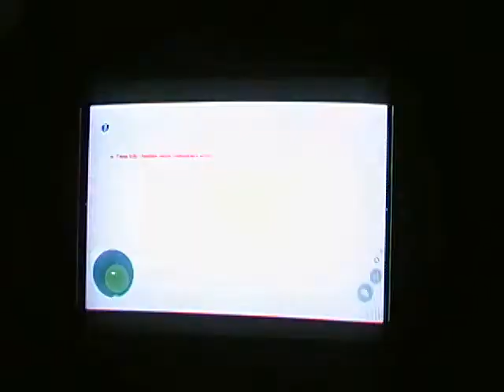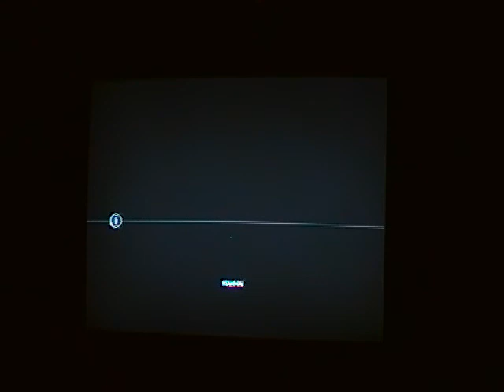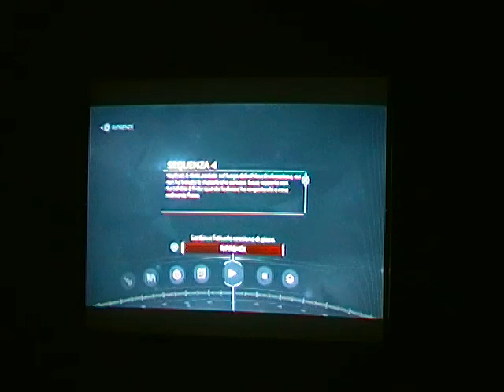Assassin's Creed 3 parte 8 by alessio19870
ottavo gameplay di assassin's creed 3